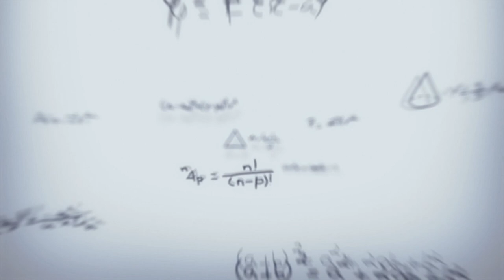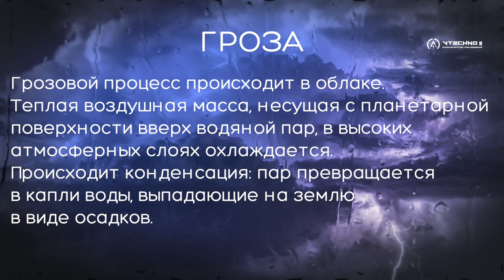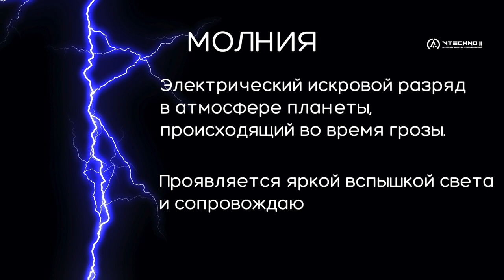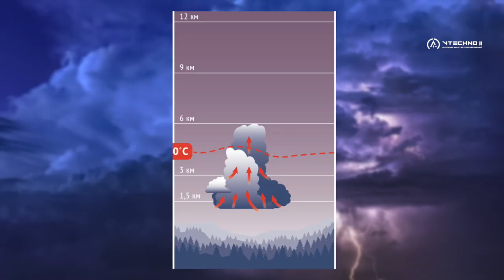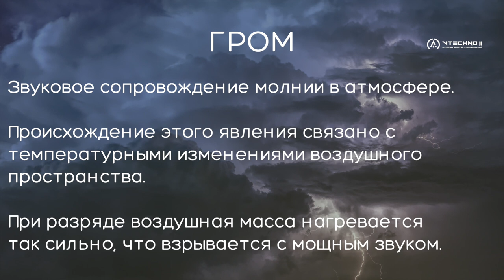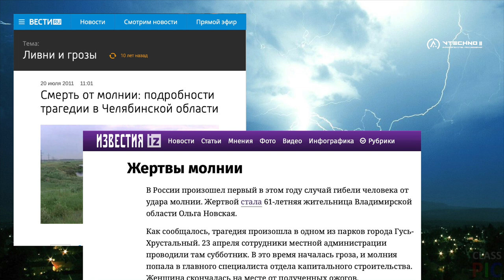МОЛНИИ И ГРОМЫ + ПРАВИЛА ПОВЕДЕНИЯ - КАК ЭТО РАБОТАЕТ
Помочь VTechno II с покупкой оборудования (все имена будут внесены в титры). Огромное спасибо!
Сбер: 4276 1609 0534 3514
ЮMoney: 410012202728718